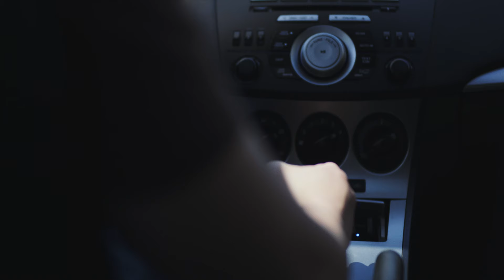Hiroki - Left it Behind (Official Music Video)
Have you ever found yourself in a romance that you wish never existed?  We feel you and we're here for you!

Filmed and edited by Todd Gee